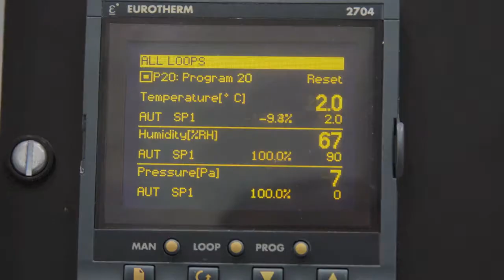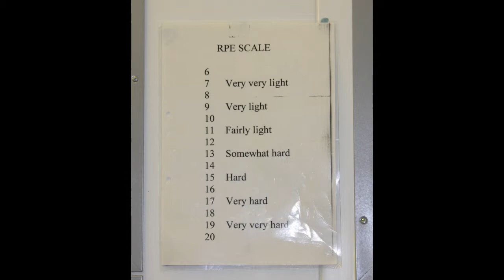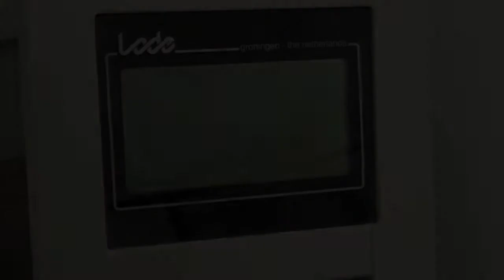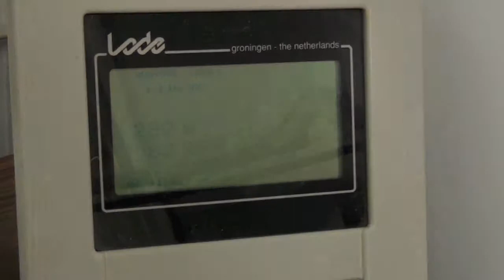BreezeBlockers - AeroShield - Climate Testing - Sub-Lactate Threshold - Control.mov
Control experiment in Teesside University Climate control windtunnel. 2 degrees centigrade with wind chill. 45minutes sub-lactate threshold exercise. Core, peripheral, perceived exertion, perceived temperature and lactate samples.